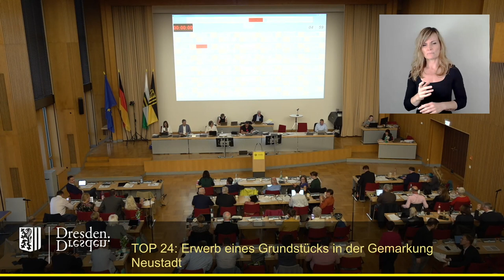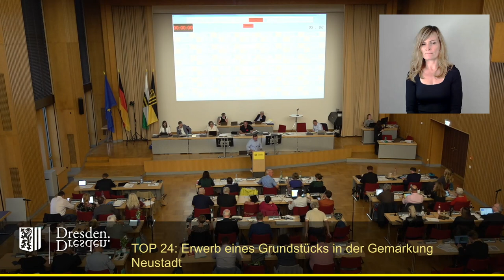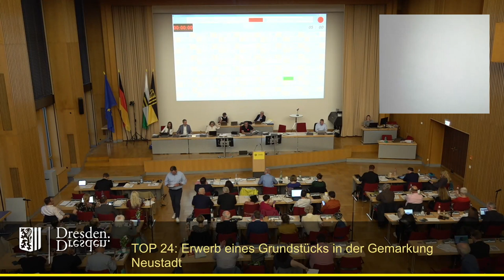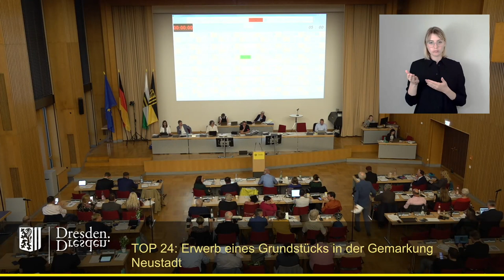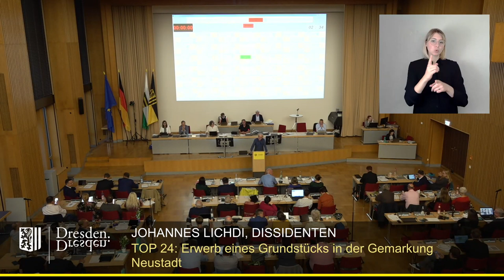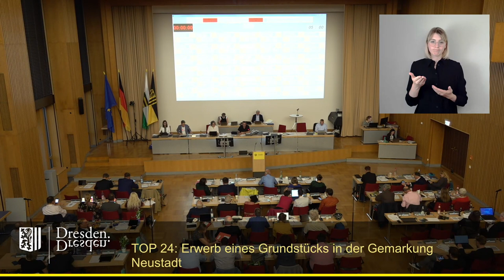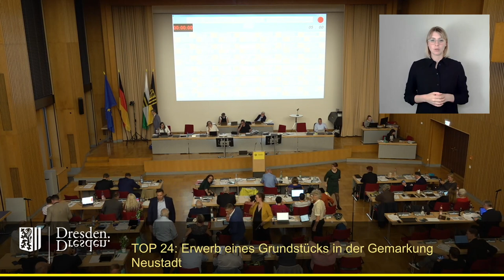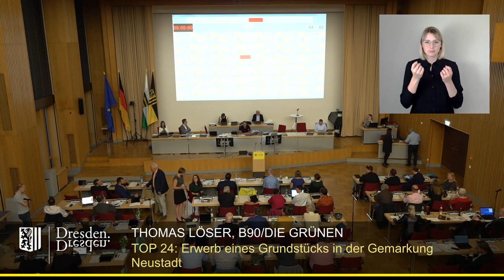staDDrat am 13. Juni 2024 Erwerb eines Grundstücks in der Gemarkung Neustadt